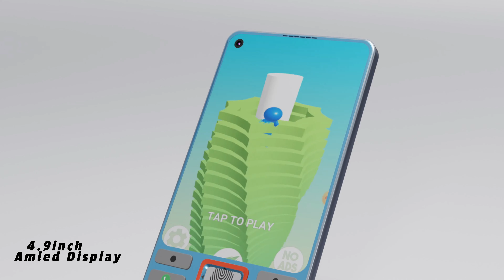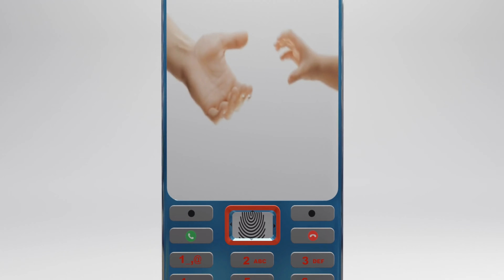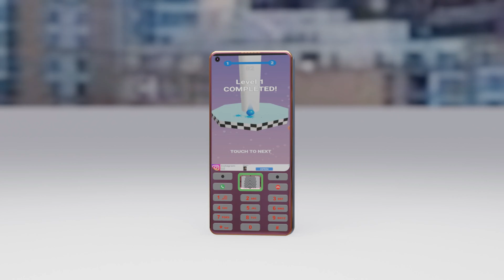Nokia game changer - First Look, 5G, Release Date, Camera, Specs, Features, Trailer, Concept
Nokia new phone  First Look, 5G, Release Date, Camera, Specs, Features, Trailer, Concept

1. My DSLR Camera
2. My DSLR lens
3. My Microphone
4. My Studio Lights
6 . My Tripod
7. My phone

intro 00:00
Rear camera : 00:27
Display & front camera  00:48
Battery 01:15
performance 01:29
Design 01:46
launch date 02:14